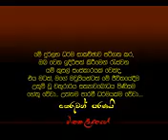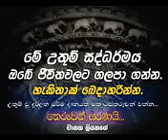Pansil maluwa 8